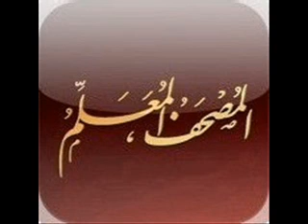تعليم القران الكريم للاطفال سورة محمد كاملة.(بجودة عاليه) .Surah Mohammad